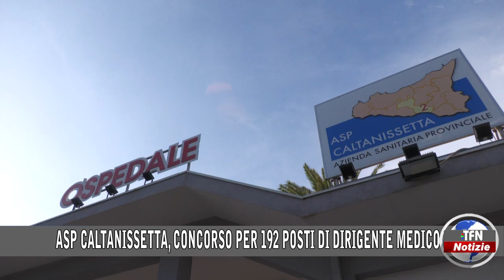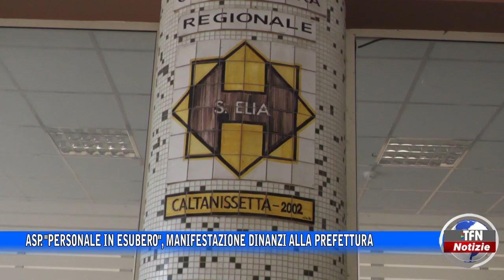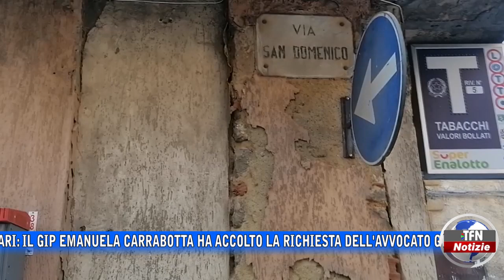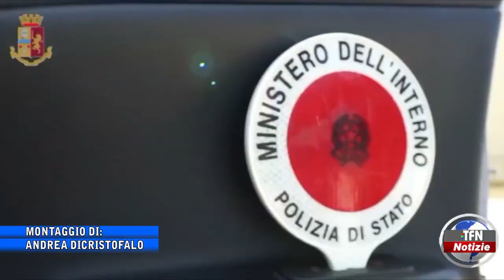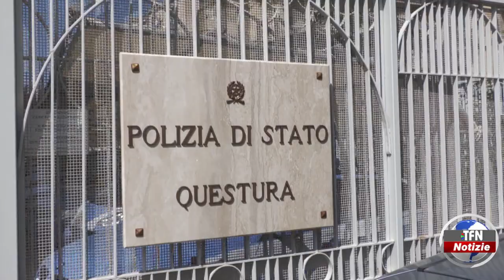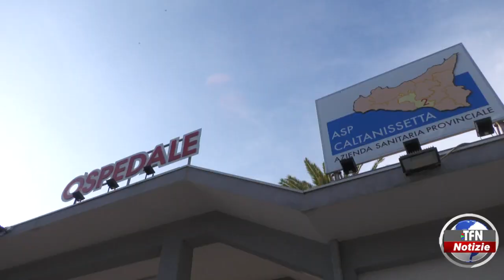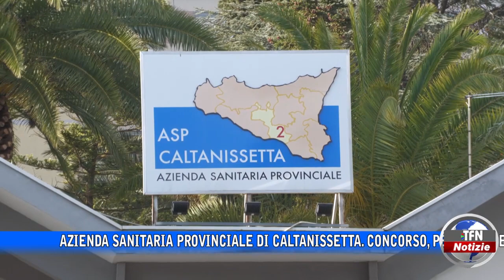Il telegiornale di TFN edizione del 13 FEBBRAIO 2023 – ore 20:30